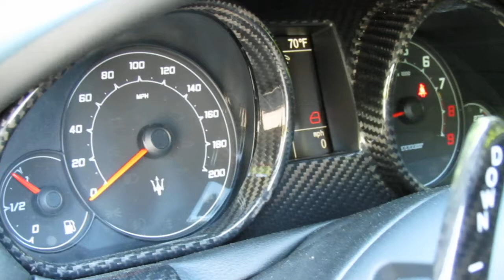2013 Maserati GT Sport - Sport Line MC, Maserati of Charlotte - Foreign Cars Italia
Granturismo Sport Mc Sport Line, 4.7 Liter V8 with 454Hp, Nero on a Nero Interior with Yellow Stitching as Contrast, Poltrana Frau Leather Interior with Alcantara HeadLining, Dual Zone Climate Control, 11 Speaker Bose Surround Sound, Multimedia System w/7 inch Screen, Sirius Satellite Radio Hardware and 30GB Hard Drive W/Navigation including Jukebox. Voice Control Bluetooth System, Curve Illumiating Bi-Xenons and Tallights with LED Technology. Equipped with Shift Paddles and 20" Astro Anthracite Alloy Wheels on Yellow Color Brake Calipers, With A MUST SEE, Interior Full Carbon Package with Trident Stitch Head Restraints and Internal to all Leather Areas, Also to Give it an even more of Exclusivity, Exterior Full CARBON FIBER FINISH.

Foreign Cars Charlotte, Factory Certified Dealer for New Aston Martin's & Maserati's in the Carolina's, with a Large Choice of Pre-Owned Ferrari's, Bentley, Porsche's, Mercedes, Audi's, Land Rovers and BMW's - We Specialize in the European High Line Automotive Sport Brands - Contact Us for More Information @

Foreign Cars Charlotte - Maserati of Charlotte, North Carolina